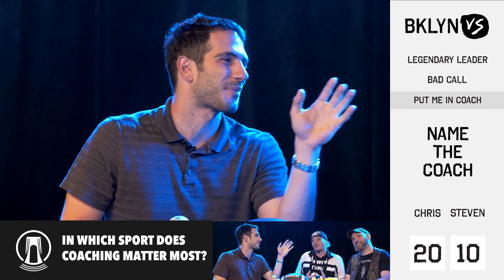Man with the Plan | Brooklyn Vs Head Coaches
Who will go down as the best head coach? Who needs some smelling salts to lead their team? The best argument wins on Brooklyn Vs!